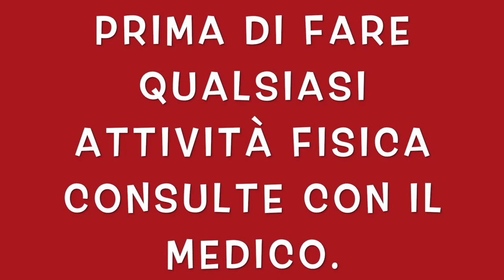ESERCIZI CON ELASTICI || GLUTEI SODO IN CASA IN WELLNESS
Allenamento con elastico per diventare il glutei sodo con elastico a casa, esercizi proposto per tutti le persona.
esercizi in circuito per tonificare il glutei come roccia a casa con elastico.
esercizi con elastico per potenziare il glutei a casa.
esercizi con elastici glutei